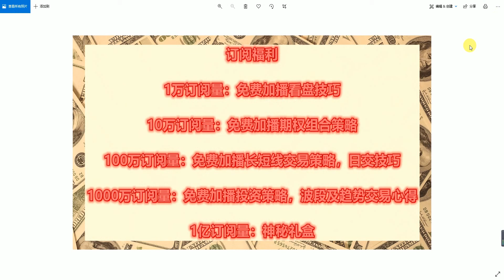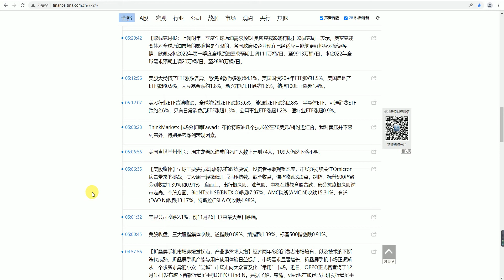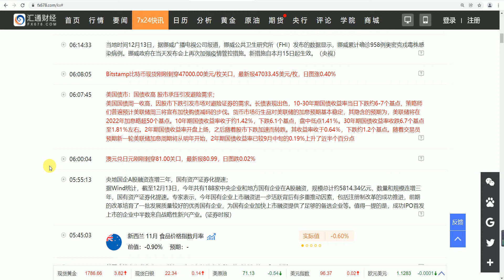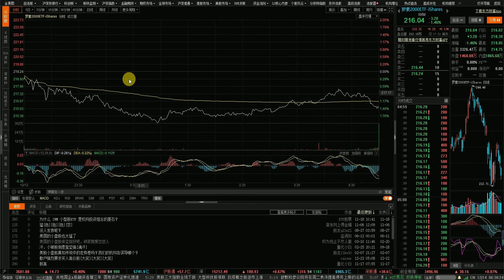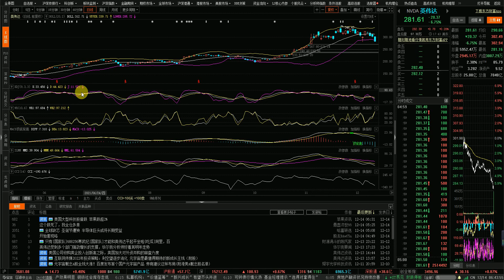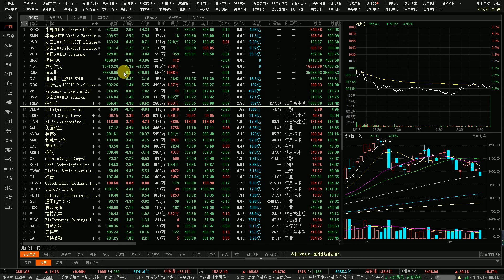12/13/2021 美股 加速减码，预告加息！美联储罕见转鹰！美股跳水！